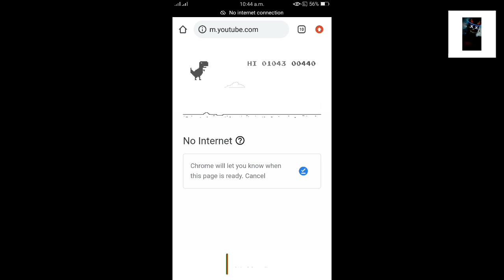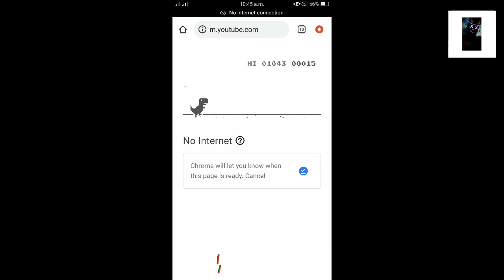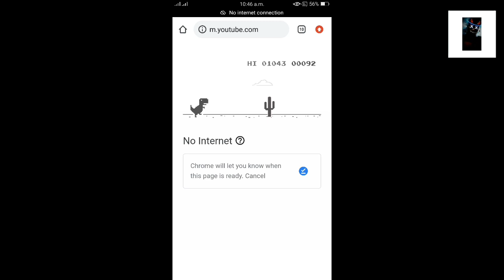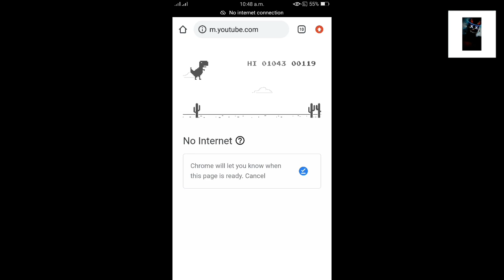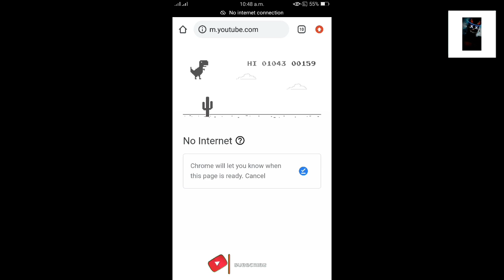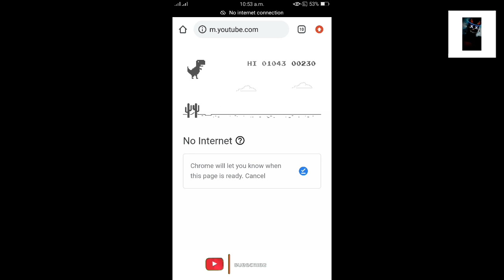ANOTHER DINOSAUR CHROME GAME GAMEPLAY | SUSU GAMING